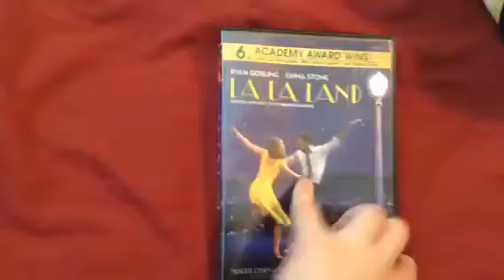La La Land (2016) DVD Overview